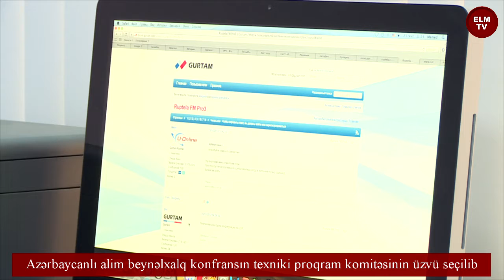Azərbaycanlı alim beynəlxalq konfransın texniki proqram komitəsinin üzvü seçilib